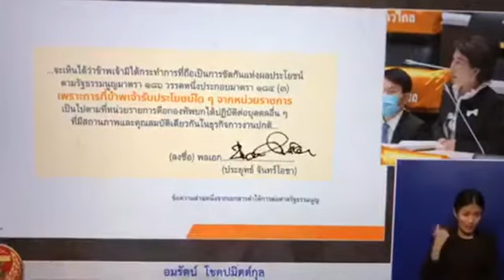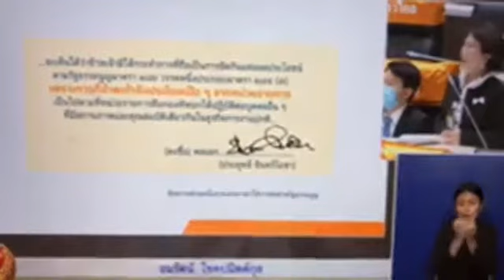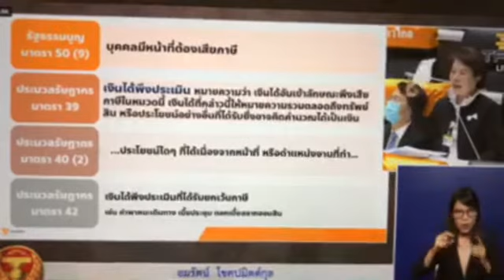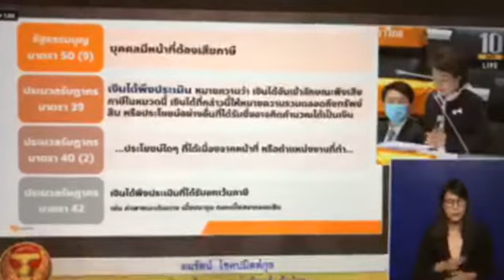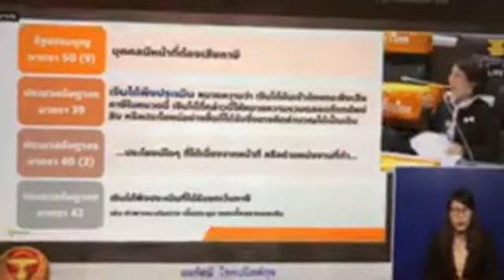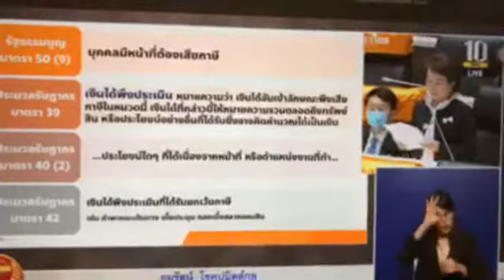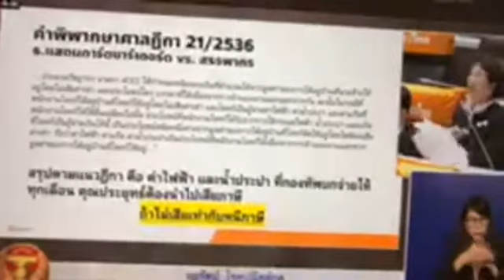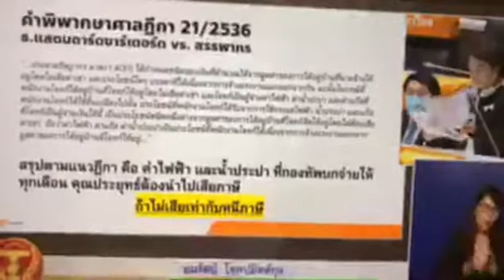ส.ส.อมรัตน์ พรรคก้าวไกล อภิปรายเรื่อง บ้านพักนายกรัฐมนตรี | The Reporter